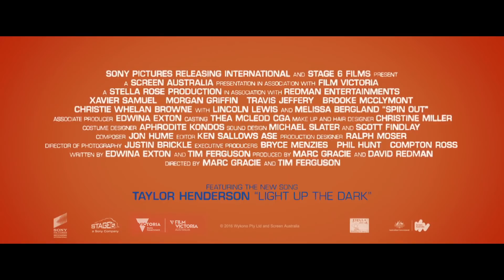Spin Out Official Trailer 1 (2016) - Xavier Samuel Movie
Starring: Xavier Samuel, Morgan Griffin and  Lincoln Lewis

There is nothing on earth like an Australian Bachelors and Spinsters Ball, hundreds of Ute's invade the outback for a weekend of fishtails and spin-outs. Spin Out finds two best mates, Lucy and Billy, going in circles - very fast - It can't last. They've got one night to wake up to their love or they'll be lost for life.